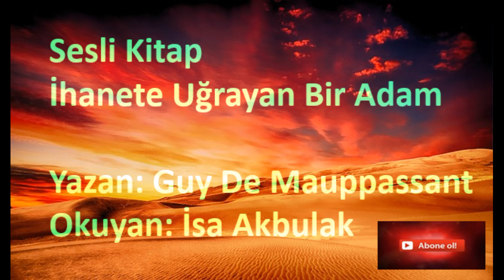Ihanete Uğrayan Bir Adam - Guy De Maupassant - Sesli Kitap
Ünlü yazar Guy De Maupassant tarafından yazılan İhanete Uğrayan Bir Adam adlı öyküsü İsa Akbulak tarafından seslendirilerek sesli kitap olarak sizlere sunulmuştur.